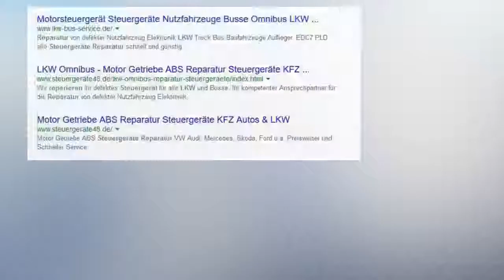MERCEDES A2661536679 A0014460240 Siemens 5WK90941 Steuergeräte Reparatur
Komplettausfall des Steuergerätes
Keine Kommunikation mit Steuergerät möglich
64 Steuergerät defekt  oder  100 Steuergerät defekt  oder  P0605 Steuergerät defekt

MERCEDES A170 (A-Klasse, 169) Bj. 2006
MERCEDES A200 (A-Klasse, 169) Bj. 2005 Motorcode 266.960
MERCEDES B170 (B-Klasse, 245) Bj. 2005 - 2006 Motorcode 266.940
MERCEDES B200 (B-Klasse, 245) Motorcode 266.960